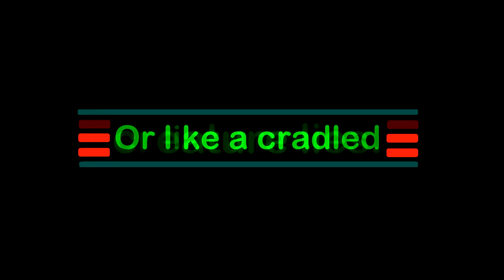The Sea (DJ mix) by Barbara G and Jim Chaps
Upbeat, vibrant remix with Barbara's vocals prominent and Jim producing / rap-reciting in the role of the DJ.Barbara's memory of some lines of poetry, which she shared with her church one morning, started the process which has led to writing one of the best ocean songs ever composed. The original melody for "The Sea" was rough-recorded by Jim years prior to it being released commercially in 2013. It was a folk-genre track with Barbara singing background vocals on the Jim Chaps "Triple Treat" project with an epic-long running time of 8-minute-45-seconds.  The DJ mix is a radio-friendly length of 3:13.
Connect with Jim Chaps:
@ChapsJim (Instagram and Twitter)